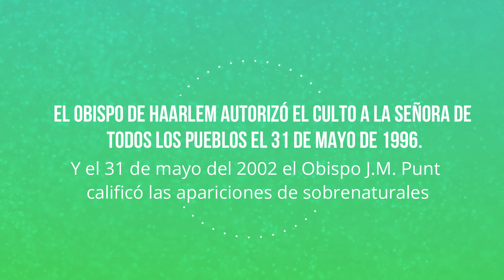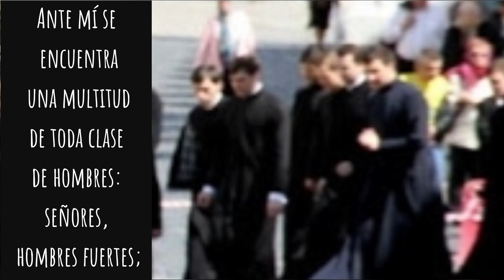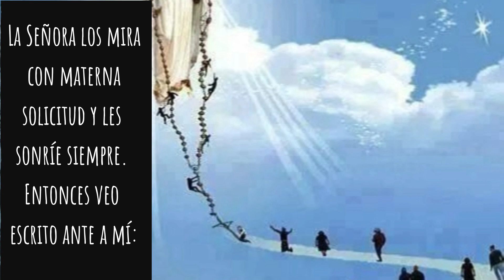MENSAJE 3 NUESTRA SEÑORA DE TODOS LOS PUEBLOS | INGLATERRA Y AMÉRICA VOLVER A CRISTO | MONTSE CON T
Oigo otra vez esa voz y veo de repente un altar para sacrificios antiguo. El humo desciende. Oigo esa voz que dice: "Yahvé advierte a su pueblo." Entonces oigo: "Sed fieles. Han dispersado a mis ovejas". Al oír estas últimas palabras, veo ovejas que se separan y que se van por todo el mundo.

La Señora planta ahora una Cruz sobre el altar de los sacrificios y entonces veo como si el mundo entero estuviera allí alrededor. Sin embargo, todos están cabizbajos y apartados de la Cruz. Entonces oigo: "Venid, fieles". Y veo que se pasa un cáliz entre la multitud. "Pero para una parte es inútil" oigo decir.

Tengo que mirar hacia arriba y de repente veo a La Señora de pie, que sonríe, extiende los brazos y dice: "Ven". Ante mí se encuentra una multitud de toda clase de hombres: señores, hombres fuertes; también sacerdotes y religiosos, vestidos de negro. Hay entre ellos gente buena y menos buena. La Señora los invita a ir con Ella. Ahora veo un camino largo y difícil ante a mí y al final una luz resplandeciente. "Eso es" dice La Señora y con un gran gesto indica a los hombres que tienen que ir por dicho camino. Es difícil y fatigoso; algunos caen por los dos lados. La Señora los mira con materna solicitud y les sonríe siempre. Entonces veo escrito ante a mí: "Volver a la vida con Cristo".

Después de esto La Señora mira triste y dice: "Inglaterra me volverá a encontrar". Hace una pausa y entonces dice bajo y lentamente: "También América". Entonces La Señora se va lentamente y veo una niebla extraña que se extendiende sobre el mundo.